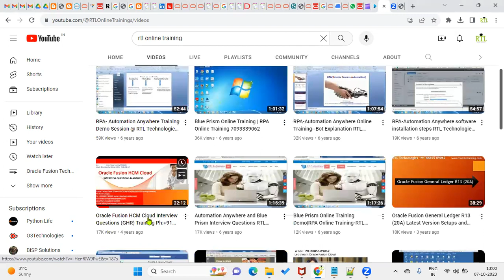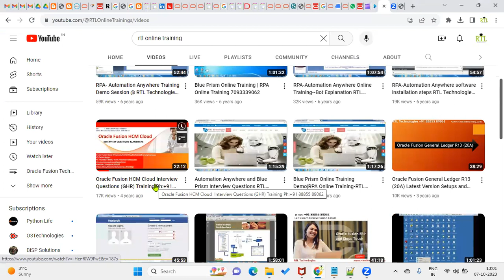Oracle Fusion HCM | Global HR Module Interview Questions | Placement | Real Time training